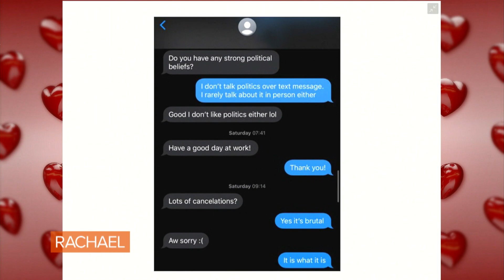My Date Didn't Want Me To Pay For Her — What's The Right Move? | Dating Coach Matthew Hussey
Dating expert Matthew Hussey's advice for a guy who says his date got offended when he insisted on paying the bill makes SO much sense.